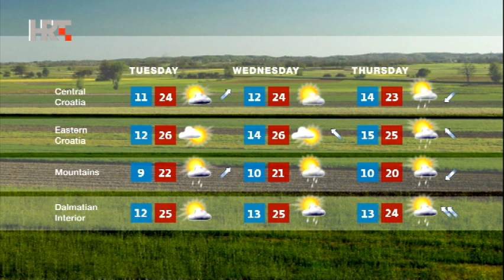NEWS HRT4 29/04/2018 23:00 CET